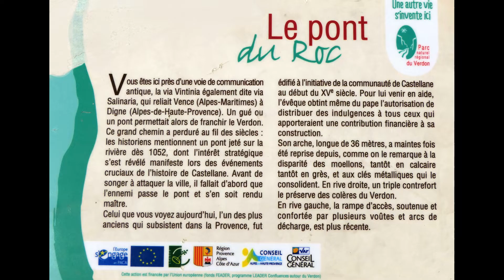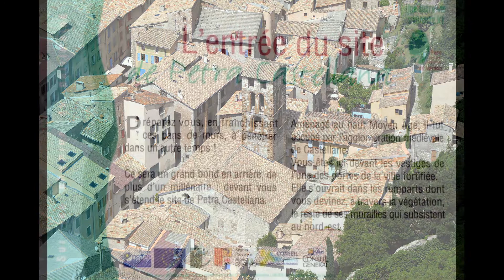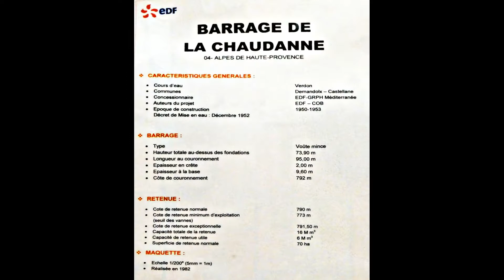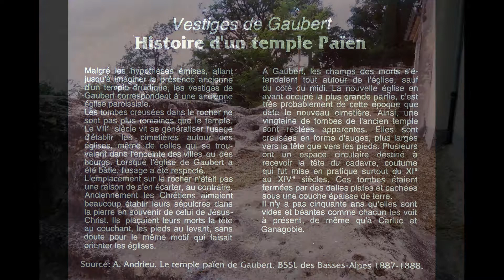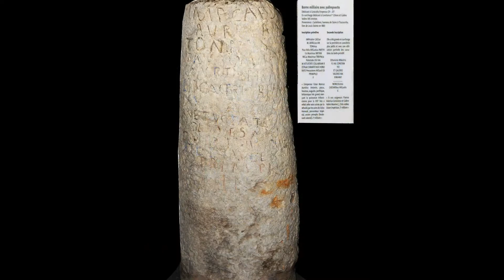AAAF Sortie Juin 2018 Castellane,Digne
Archéologie à Cavalaire